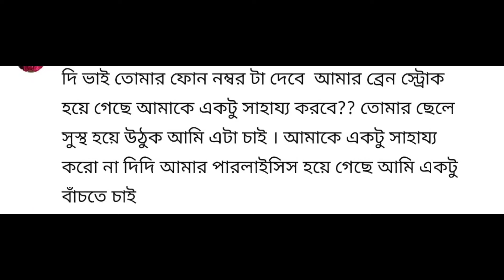অসুস্থ ছেলে নিয়ে এইরকম অহংকার করা কথা উচিত কি🤔